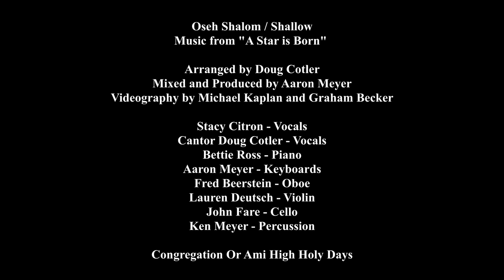Oseh Shalom / Shallow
Music from "A Star Is Born"

Performed by Stacy Citron and Cantor Doug Cotler
Congregation Or Ami High Holy Days 2019

Music Produced and Mixed by Aaron Meyer
Video by Michael Kaplan and Graham Becker